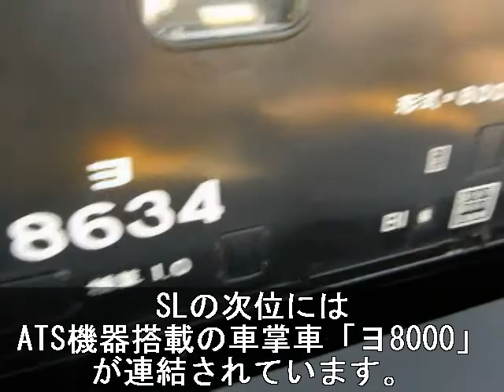【列車ウォッチ】SL大樹・車内外の様子【懐かしの14系】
東武鉄道のSL大樹の車外と客車内の様子です。
SL・C11+ヨ8000（貨物車掌車）+14系客車+DE10ディーゼル機関車で編成され、客車の座席は国鉄時代からの青い簡易リクライニングシートで、かつての夜行急行八甲田などを思い出す車内です。
下今市駅もレトロなデザインにリニューアルされています。

★東日本を中心としたお得なきっぷ、乗って楽しい列車を紹介した自作サイト
「乗り鉄お役立ちガイド」